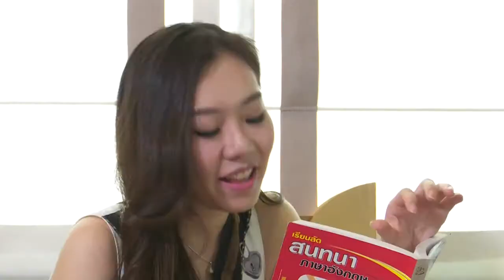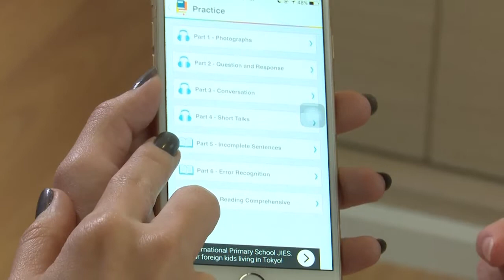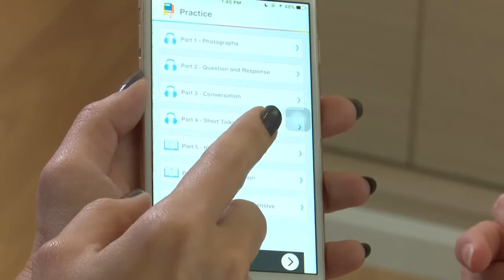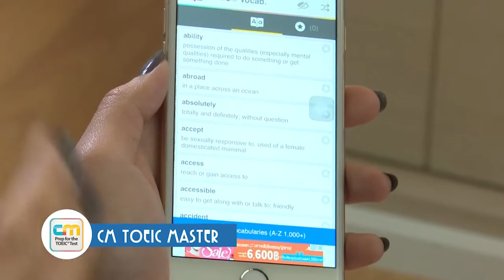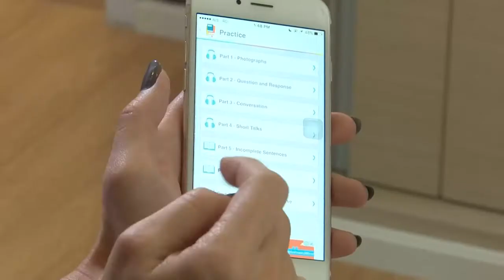T-Recommend : Application CM TOEIC Master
T-Tech ช่วง T-Recommend วันนี้ 2 สาว เนยและเมย์ จะมาแนะนำแอพพลิเคชั่น ที่จะช่วยให้การสอบ TOEIC ของเราง่ายขึ้น อย่างแอพฯ CM TOEIC Master แอพฯนี้จะดีขนาดไหน ไปดูกันเลย